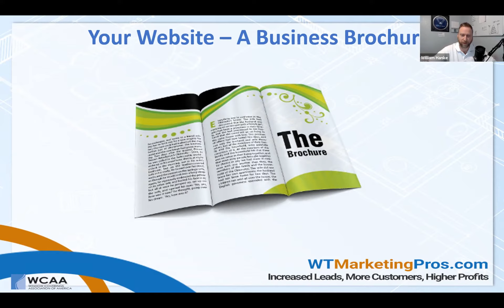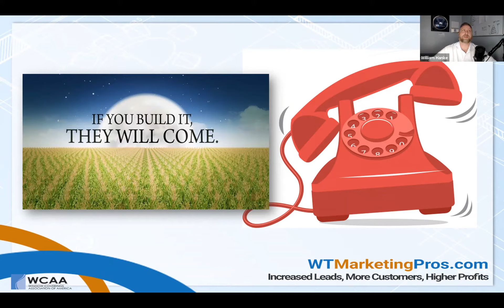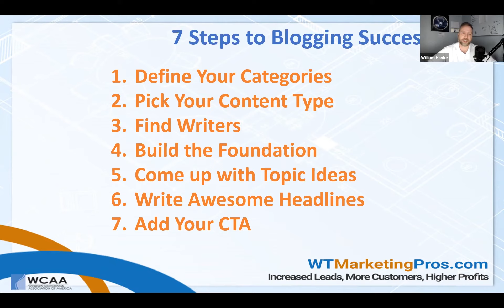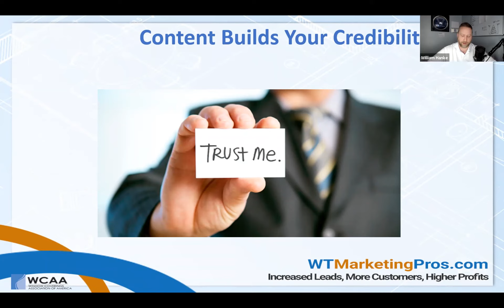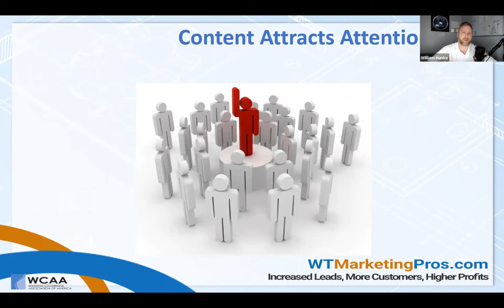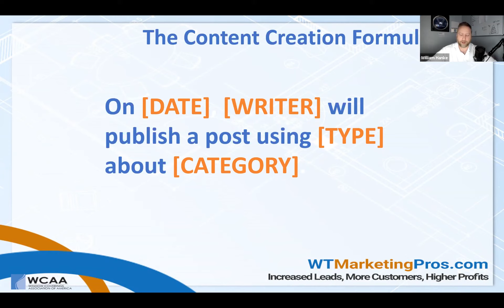Your Website - Is It Just a Boring Brochure?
Your website should be a lead generating machine for your business. If it's not giving you a steady stream of leads, you need to look at it again. If you build it, they won't come! There are things you have to do to get your site in front of potential customers.